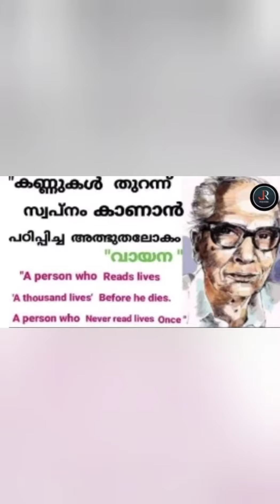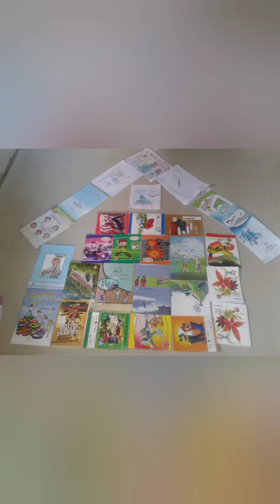reading day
വായനാ വാരം 2021-22
എ. യു. പി. എസ്. ചെമ്പ്രശ്ശേരി എസ്റ്റേറ്റ്